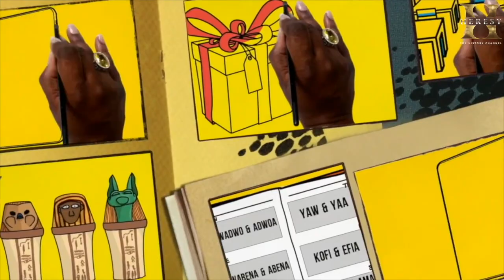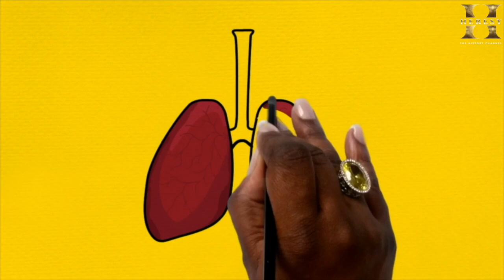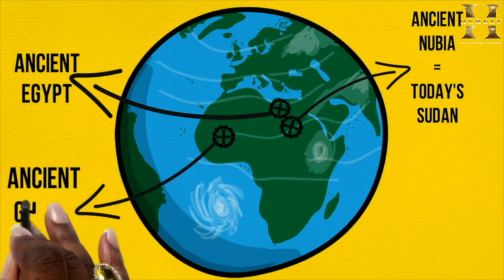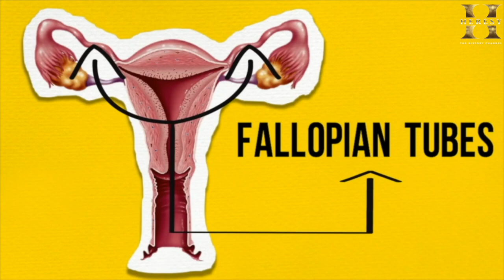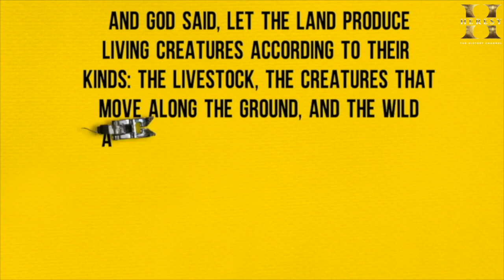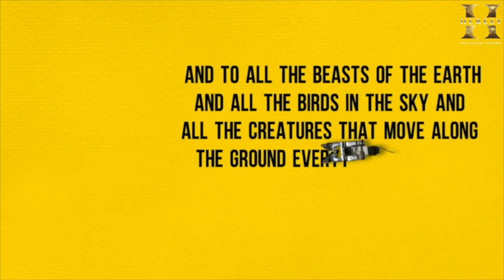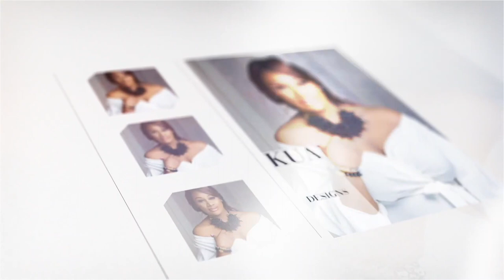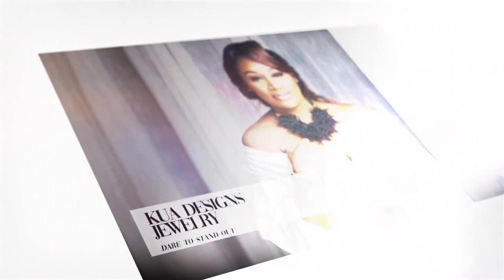Akan Day Names - Friday Edition (Refurbished) 🎓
Today it's time for Akan Day Names - Friday Edition (REFURBISHED) !!! Ahhh my Friday Born babies!!! Surely did not forget you guys :-) You guys are just amazing people, my sweet coco's! :-) Today I will be covering the history and underlying symbolism of the Akan day names just for my Friday born Ohenes and Ohemaas! For all my other day borns, do stick around on this channel because they will be published. Until then, do enjoy this Friday born edition, and I'll see you later for the Saturday born edition! xoxo